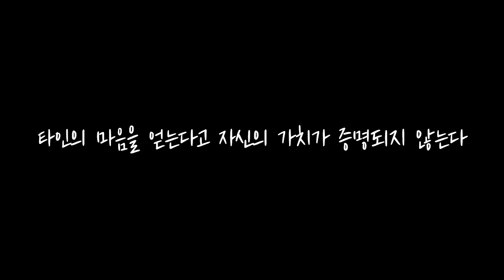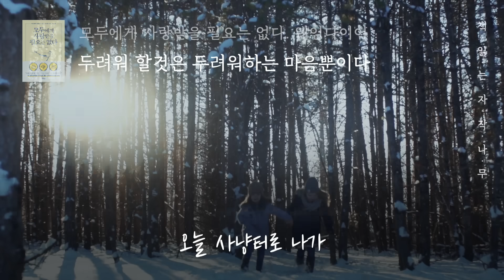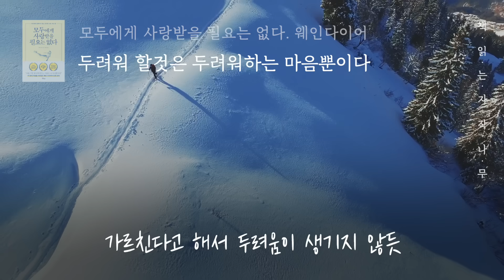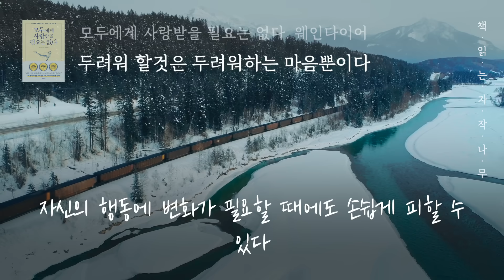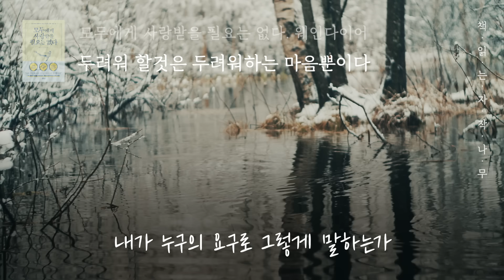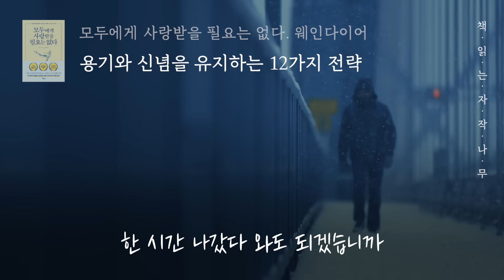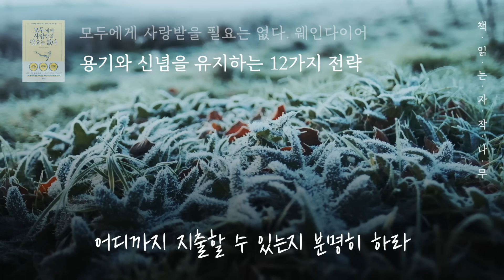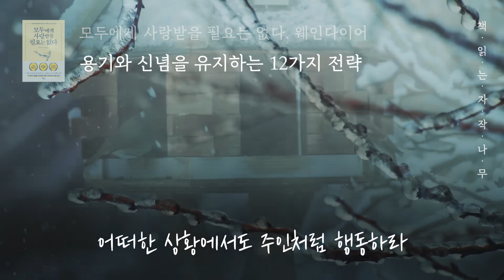타인에게 얽매이지 않고 온전한 나로 사는 법 [모두에게 사랑받을 필요는 없다]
🏷  참고 도서
- 제    목 :  모두에게 사랑받을 필요는 없다 - 지은이 :  웨인다이어, 옮긴이: 장원철 - 출판사 :  스몰빅라이프

남에게 자신을 증명하려고 하지 마라
타인의 마음을 얻는다고
자신의 가치가 증명되지 않는다.
나의 가치를 만들고 증명하는 것은
오직 나뿐임을 자각하자.

🌙  출판사로부터 도서를 제공받았으며리뷰,낭독의 허락을 받은 2차 저작물입니다.